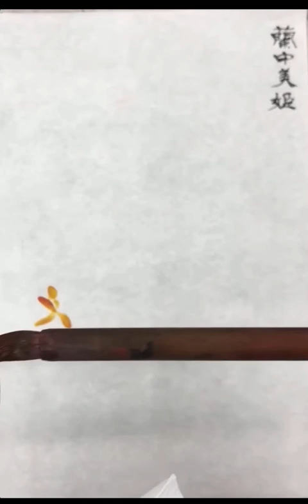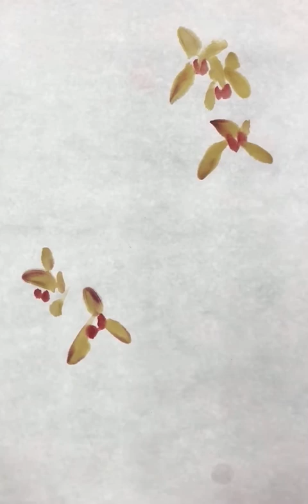256.【春蘭水仙】2⃣「蘭中美姫」